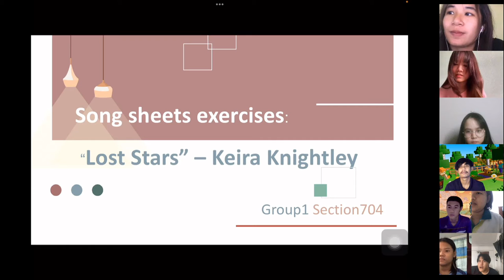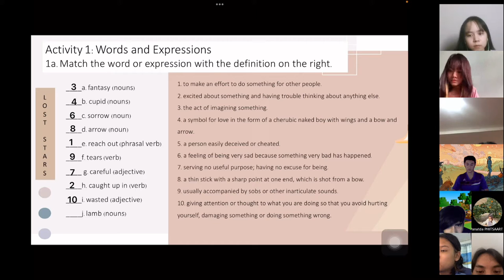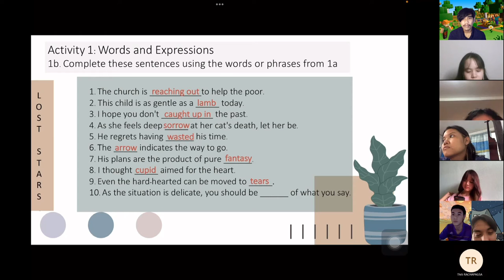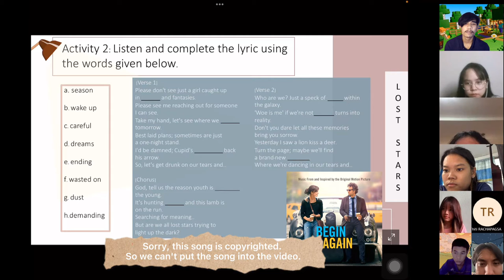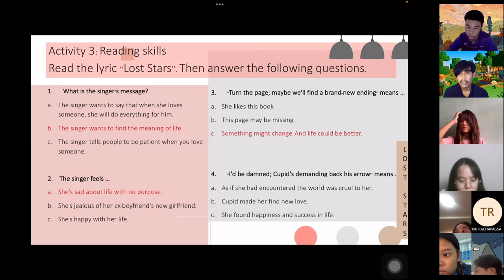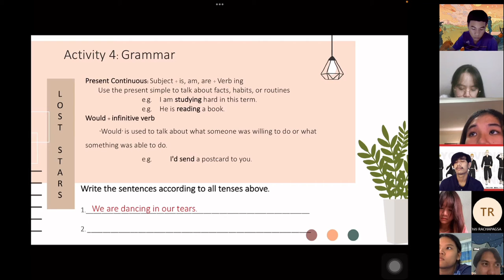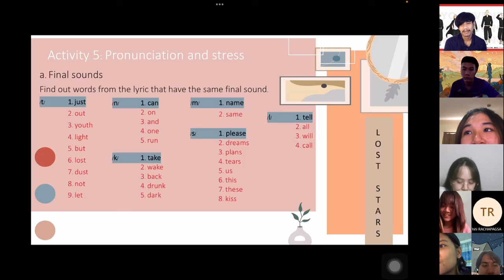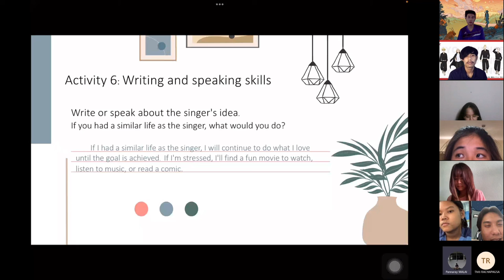Song Sheets Exercises | GROUP 1 SECTION 704 01355108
This video is prepared as a part of English and Culture through Songs(01355108) to study the knowledge in the subject of Western songs and studies to understand to be helpful to the class.✨

🌈Present by
1. Pannaray Malai
Web registration number is 55
Student ID number is 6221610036
2. Suchunya Sumrit
Web registration number is 57
Student ID number is 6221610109
3. Panatda Phitsaart
Web registration number is 45
Student ID number is 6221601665
4. Ronnachai Sanmahung
Web registration number is 25
Student ID number is 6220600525
5. Tanyakan Sumanant
Web registration number is 53
Student ID number is 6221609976
6.Thiti Radpaksa
Web registration number is 22
Student ID number is 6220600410
7. Khantharot Wongbandu
Web registration number is 52
Student ID number is 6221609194
8. Apiwat Pansarakam
Web registration number is 31
Student ID number is 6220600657

More detail :
• Script & signpost